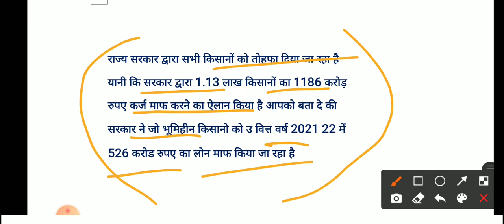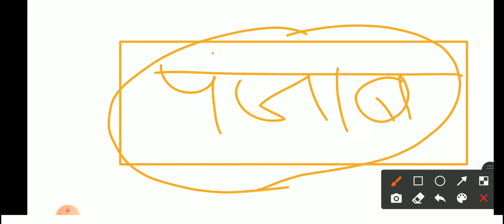Kisan News: 1.13 लाख किसानों का कर्ज माफ।महिलाओं को यात्रा फ्री।किसका हुआ लोन माफ।राज्य सरकार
किसानों को पैसा मिलना शुरू? खतौनी | आधार कार्ड | बैंक पासबुक | पीएम किसान योजना |

राज्य सरकार द्वारा किसानों का कर्ज माफ
1.13 लाख किसानों का कर्ज माफ
1186 करोड रुपए का कर्ज माफ
महिलाएं करेंगे फ्री यात्रा
भूमिहीन किसानों के लिए 526 करोड का लोन माफ
किसका हुआ लोन माफ
किस किसान को मिलेगा लाभ
आठवीं किस्त कब आएगी

पंजाब राज्य का कर्ज माफ
पंजाब राज्य के किसानों का कर्ज माफ
पंजाब राज्य के लोगो का होगा लोन माफ
पंजाब की महिलाओं को यात्रा फ्री
पंजाब बजट 2021
पंजाब बजट
 पंजाब सरकार का बड़ा लाभ

राज्य सरकार योजना
राज्य सरकार बजट
बजट 2021-22

# किसानों का कर्ज माफ
Kisan news

पीएम किसान सम्मान निधि योजना का फॉर्म कैसे भरें पीएम किसान सम्मान निधि
पीएम किसान सम्मान निधि योजना में अकाउंट नंबर कैसे चेंज करें
पीएम किसान सम्मान निधि योजना कैसे चेक करें
पीएम किसान सम्मान निधि योजना की आठवीं किस्त कब आएगी
पीएम किसान सम्मान निधि योजना 8 किस्त कब आएगी पीएम किसान सम्मान निधि योजना का पैसा कब तक आएगा
पीएम किसान सम्मान निधि योजना में रजिस्ट्रेशन कैसे करें
पीएम किसान सम्मान निधि योजना के पैसे कैसे चेक करें

pm kisan samman nidhi yojana online csc pm kisan samman nidhi yojana 8th kist
pm kisan samman nidhi yojana online kaise kare